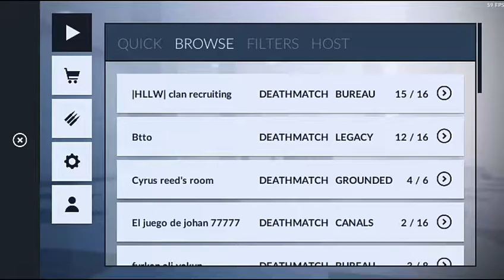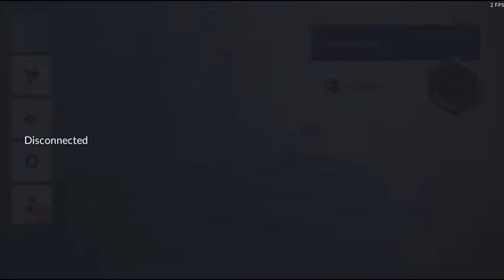Critical Ops gameplay #1 (frist time playing)